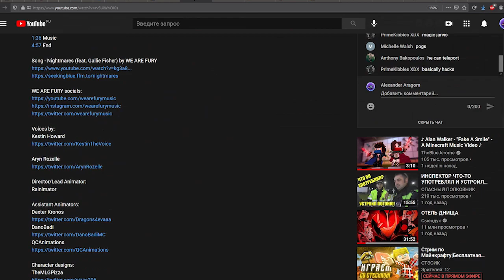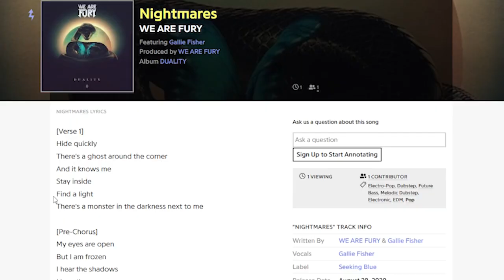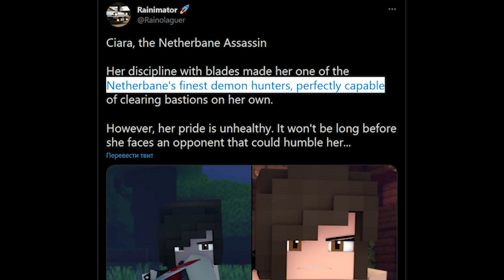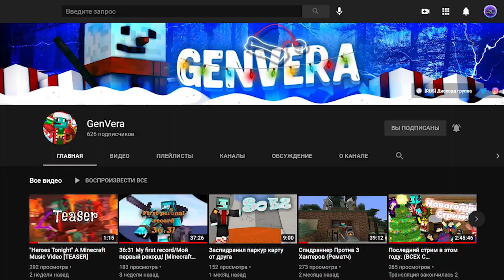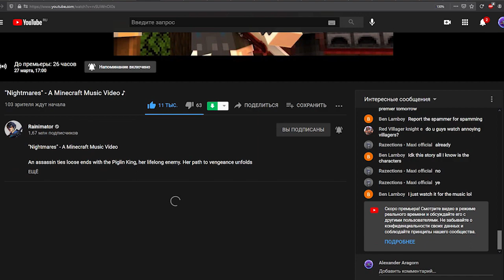RainImator - НОВОСТИ Недели 4.4 - NIGHTMARES - "Желающие Смерть" 😄